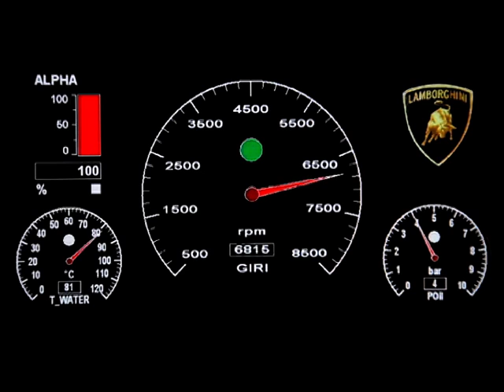New Lamborghini V12 Engine Assembly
Finally, some hard facts right from Lamborghini.

The Italian supercar-maker has announced details on its new V12 power plant which is expected to debut in the upcoming Murcielago replacement recently speculated to be named Aventador.

The new engine is a naturally aspirated 6.5 liter V12, known internally as the L539, with a total output of 515 kW (700 PS) at 8,250 rpm and 690 Nm of torque available at an engine speed of 5,500 rpm.

The new V12 was developed by Lamborghini at its Sant'Agata Bolognese facility. It comes with a classic cylinder bank of 60 degrees and is compact - measuring 665 millimeters tall, 848 mm wide and 784 mm in length. It has a bore diameter of 95 mm and a cylinder stroke of 76.5 mm. The nitride-hardened crankshaft weighs just 24.6 kg while the engine weighs a total of 234 kg.

The 6.5 liter V12 also comes with two mufflers in a single casing - one low-volume and the other high for that pitch-perfect Lambo sound.

Also newly developed to accompany this engine is the ISR (Independent Shifting Rods) transmission. A 7-speed, single clutch gearbox with exceptionally quick shift times due to the independent shifting rods - Lamborghini claims almost 50 percent less than a standard dual-clutch gearbox. The independent shift rods work similar in concept to a dual-clutch - as one rod is disengaging the current gear, the second rod is already engaging the next one.

Weight reduction is a theme here too, as the new gearbox weighs in at just 70 kg.

The transmission comes with three driver settings - Strada, Sport and Corsa mode - with Corsa mode made for high-performance driving that also includes a launch control function.